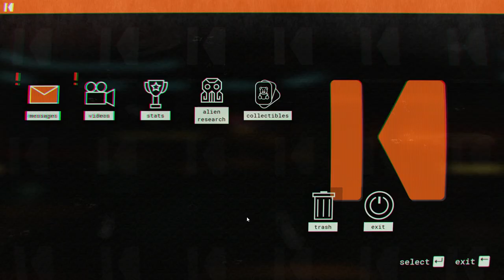Journey To The Savage Planet Walkthrough Gameplay PART 1 (FULL GAME)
The most ridicules fun I've had in years!!
Journey To The Savage Planet Walkthrough Gameplay
Slap that like button for more.
As always thanks for the love and support!